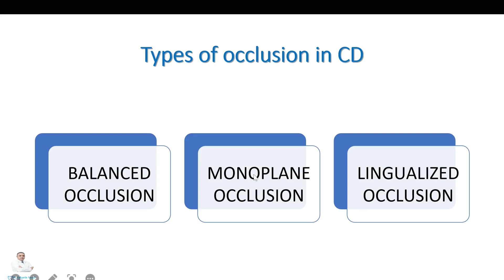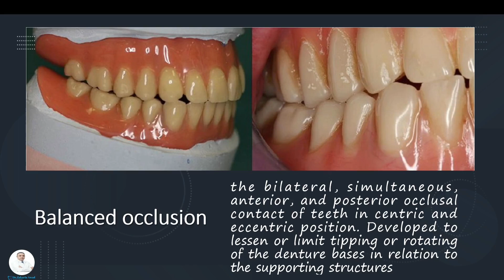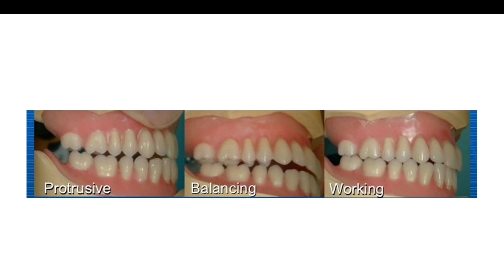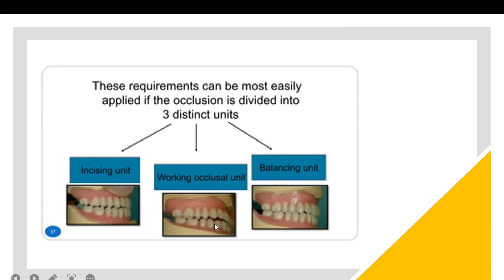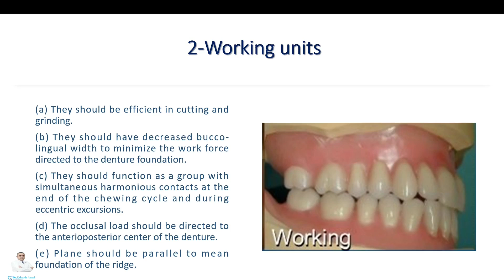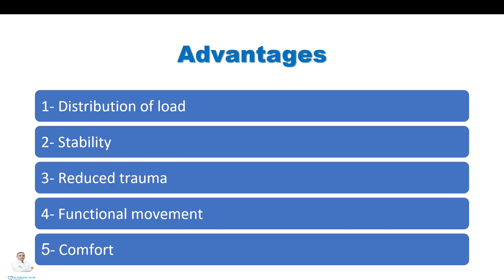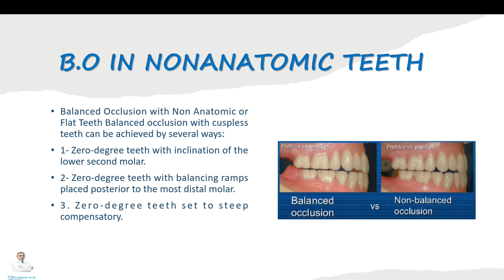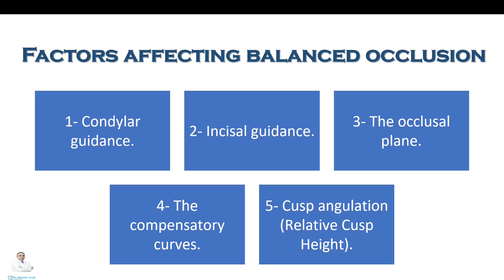33 - الإطباق الموازن في التعويضات المتحركة الكاملة - BALANCED OCCLUSION IN COMPLETE DENTURES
هل تعاني من تعويضات متحركة غير مريحة أو غير ثابتة؟ الإطباق الموازن (Balanced Occlusion) قد يكون المفتاح للحصول على تعويضات أفضل! في هذا الجزء الثالث والثلاثين من سلسلة "كل شيء عن التعويضات المتحركة الكاملة"، نتعمق في عالم الإطباق الموازن وكيف يمكنه تحسين وظيفة وثبات تعويضاتك المتحركة.

ستتعلم في هذا الفيديو:

ما هو الإطباق الموازن ولماذا هو مهم للغاية.

كيف يمكن للإطباق الموازن أن يحسن من راحة التعويضات المتحركة وكفاءة المضغ.

علامات تدل على أنك قد تحتاج إلى تعديلات في الإطباق الموازن.

نصائح للحفاظ على الإطباق الموازن في تعويضاتك المتحركة.

لا تنسَ الإعجاب والاشتراك للمزيد من الفيديوهات المفيدة حول التعويضات المتحركة الكاملة!

Struggling with uncomfortable or loose dentures? Balanced occlusion could be the key to a BETTER DENTURES ! In this episode of All About Complete Dentures (Part 33), we delve into the world of balanced occlusion and how it can improve the function and stability of your dentures.
Learn:
What balanced occlusion is and why it matters
How balanced occlusion can improve denture comfort and chewing
Signs that you might need balanced occlusion adjustments
Tips for maintaining balanced occlusion in your dentures